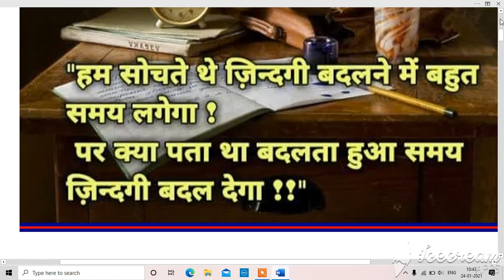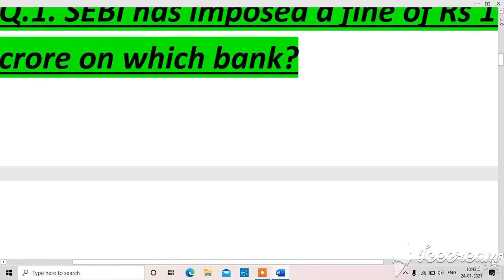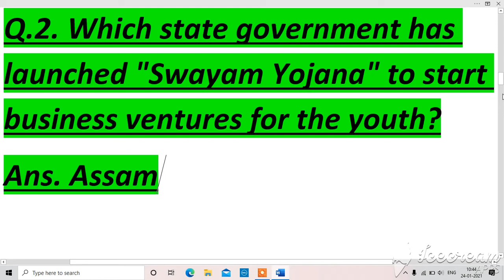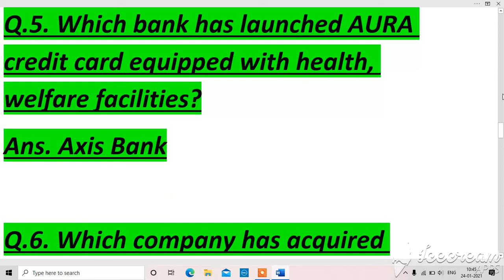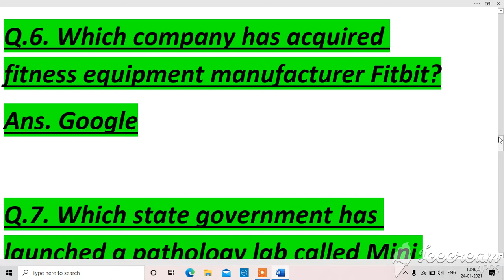CUREENT AFFAIRS 24 JAN 21.Top 10 ques..very helpfull for any competition examination by sudhir sir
E mail#

You can found me on also telegram Chanel.

Thankyou..🙏